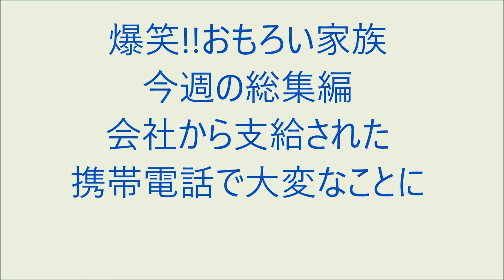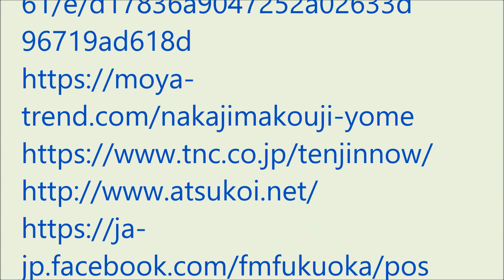爆笑!!おもろい家族今週の総集編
会社から支給された携帯電話で大変なことに・・・